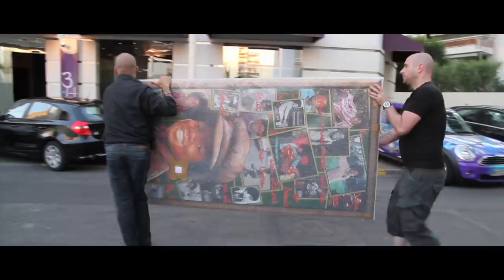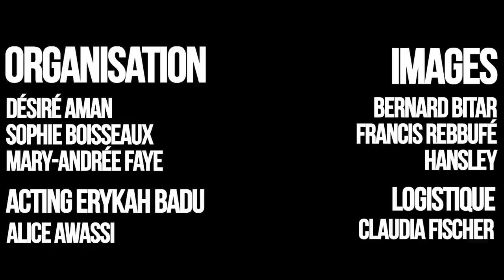Making Of - Vernissage de Yann Couedor - Time Is People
Making Of - Vernissage de Yann Couedor - Défilé Meghane M. - ShowCases de Sly Johnson & Teron Beal - Time Is People 3-14 Hotel cannes